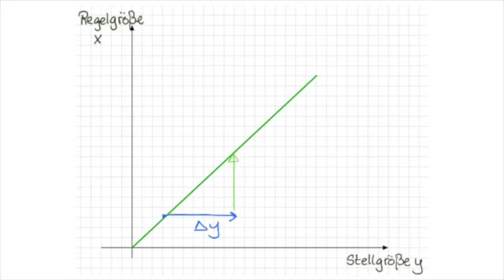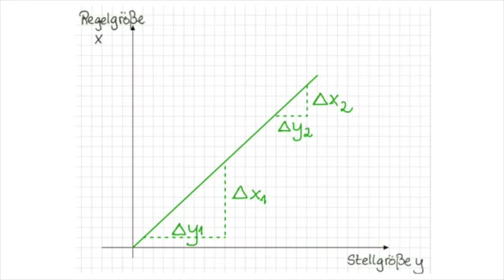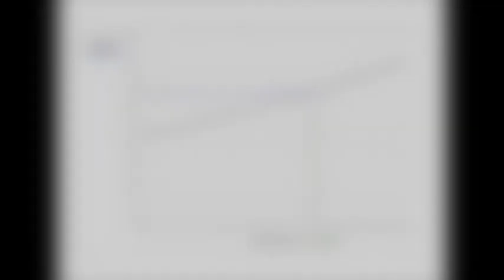RT 02 02 Statische Kennlinie Kps: Teil 1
Die Regelstrecke ist der Kern des Regelkreises. Das Ermitteln ihrer Parameter ist unabdingbar für eine vernünftige Regelung. Wir schauen uns in den beiden Teilen dieses Films an, wie die Proportionalitätskonstante Kps aus der statischen Kennlinie der Regelstrecke ermittelt wird.